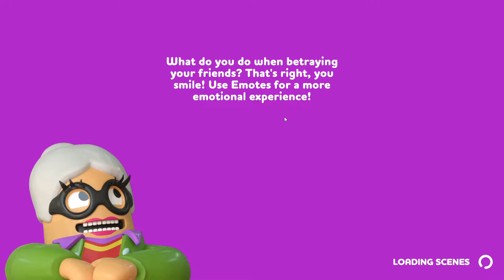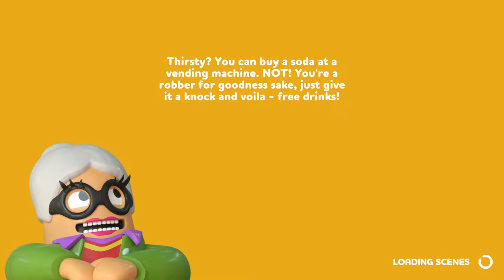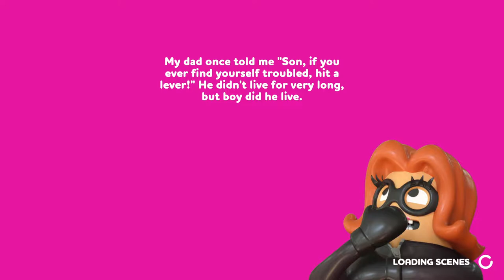Rubber Bandits - LET'S STEAL EVERYTHING!! (4 Player Gameplay) Ft. Sumairu and Blackburn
Rubber Bandits is a criminally fun multiplayer party game for up to 4 players. With 3 action-packed game modes, players steal, brawl, and dash to the finish line with the most loot to win!